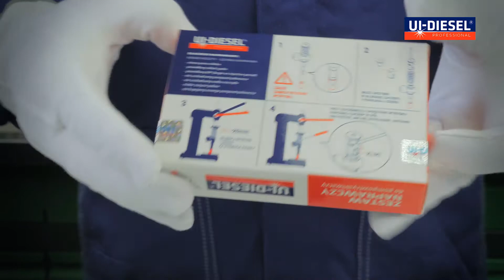UI DIESEL zestaw naprawczy do pompowtryskiwaczy